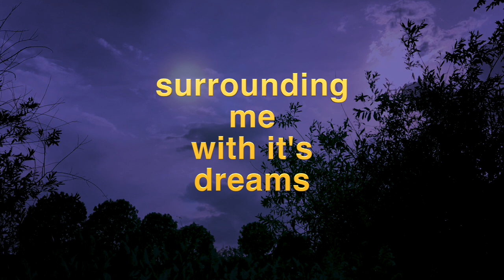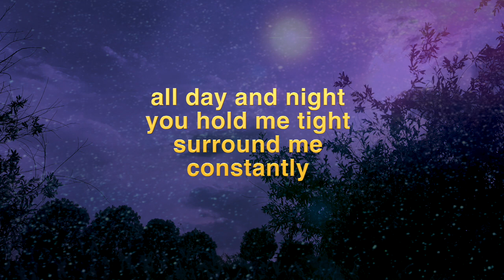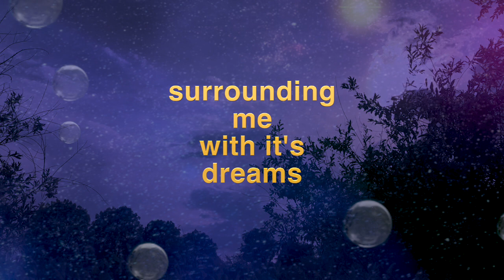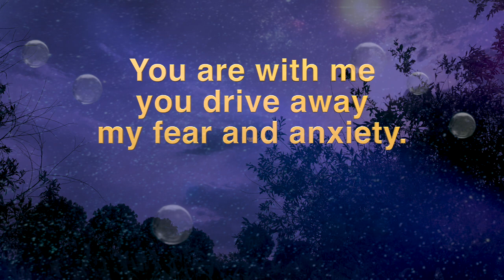a time of peace – evensong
song & video  rainer schulz 2024-08
music ai-supported

The text is loosely based on an old song by the german songwriter Paul Gerhardt (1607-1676):
"The daylight disappeareth, / It fleeth, and night neareth, / Its gloom is spreading o’er us,..."
(German original: "Der Tag mit seinem Lichte / fleucht hin und wird zunichte; / die Nacht kommt angegangen..."

Re-meditation of the old text (Rainer Schulz)
(Verse 1)
The day flies by
and now it's over
Night falls
soft and calm
surrounding me
with it's dreams
and now I find  what I
so deeply need:
a time of peace

(Verse 2)
This is the time
to leave behind
the busyness
of the day.
You are with me
you drive away
my fear and anxiety.
All day and night
you hold me tight
surround me constantly
in all the darknesses
and troubles of my life.

music ai-supported by ai-music-generator.ai